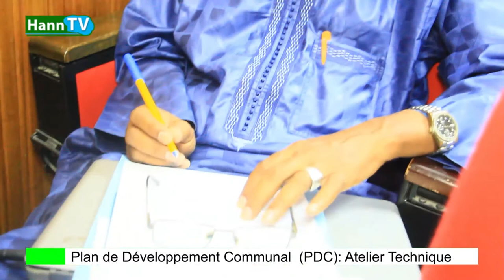Plan de Développement Communal (PDC): Atelier Technique pour la reprise des travaux...